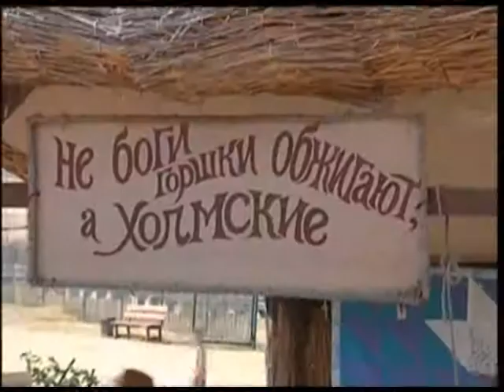"Легенды Тамани" собрали десятки тысяч гостей. Новости 24 Сочи